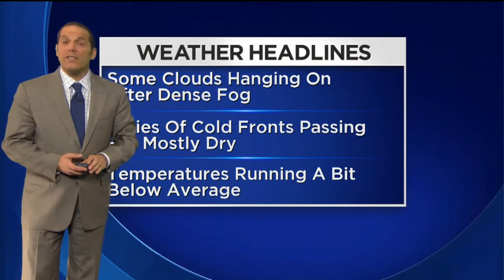Josh Rubenstein's Weather Forecast (Jan. 14)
Will this weekend be a dry one? Josh Rubenstein has the Forecast.